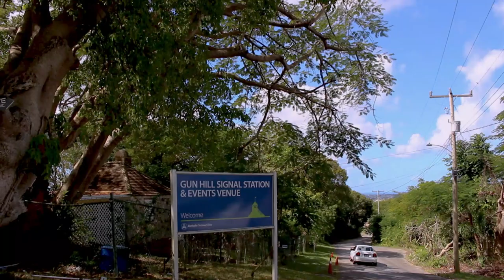Romantic Spots in Barbados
Picturesque backdrops for the perfect romantic are in abundance in Barbados.  From coast to coast you can find the ideal location to spend time with that special someone.  Bajan Tourist, Sabrina Lee did some research and came up with her top five fave spots on the island.  Click the video below to check them out!